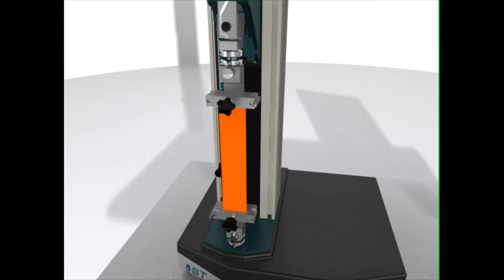Changes to Polymer chain arrangement during a tensile test (Tinius Olsen 5ST)